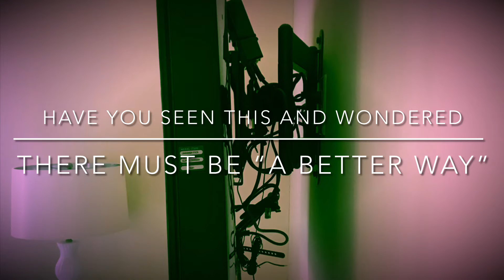TV & Mount Upgrade